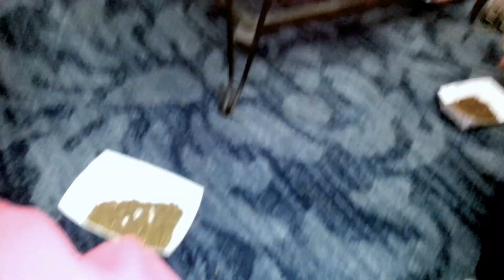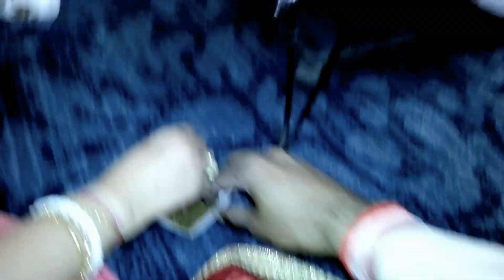DURGA ASHTAMI 2017 | PORTLAND TEMPLE | KUMAR FAMILY THREAD CEREMONY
* DURGA ASHTAMI 2017 *
8th of the 10 Days Festival
* KUMAR FAMILY *
~ THREAD TYING CEREMONY ~